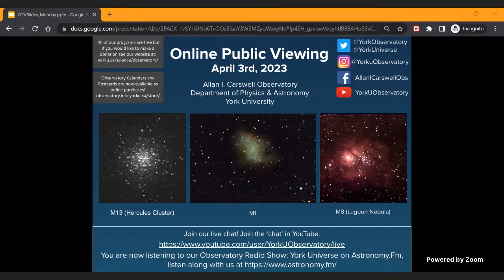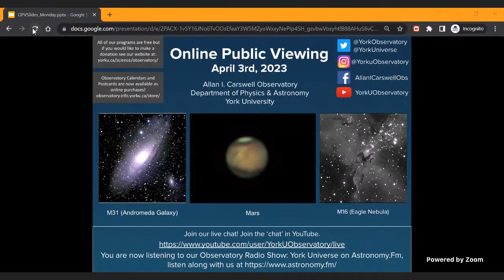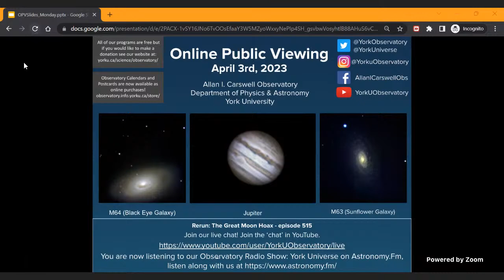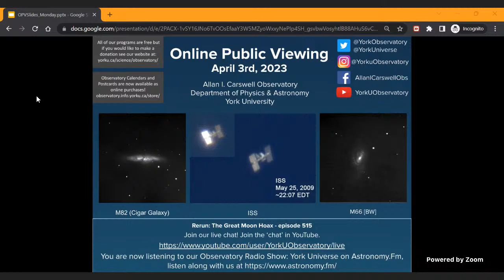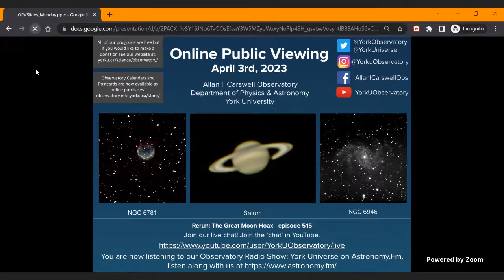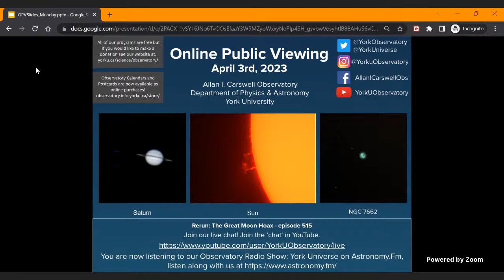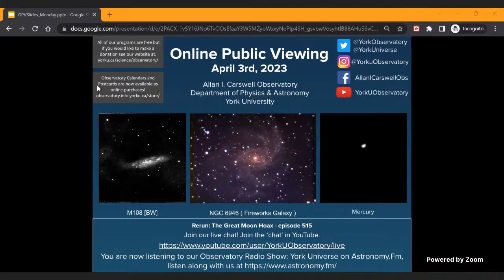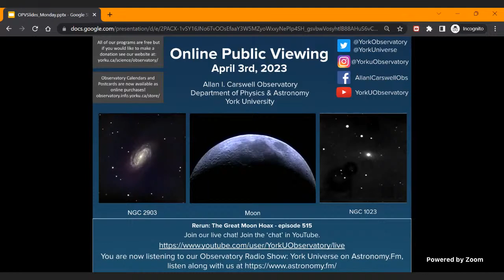York University Allan I. Carswell Observatory OPV April 3rd, 2023